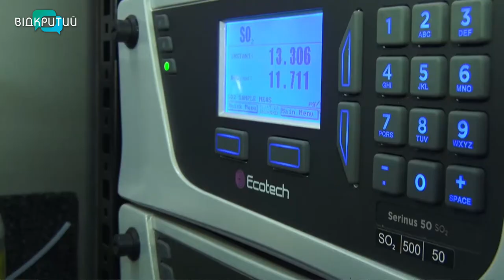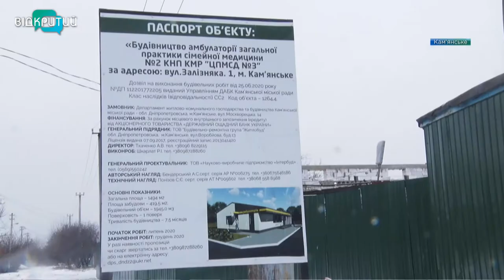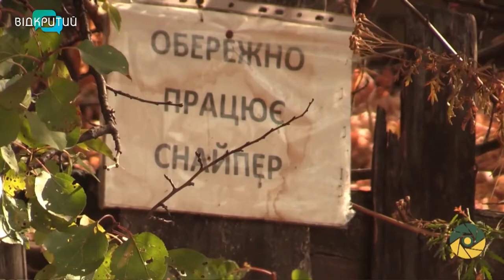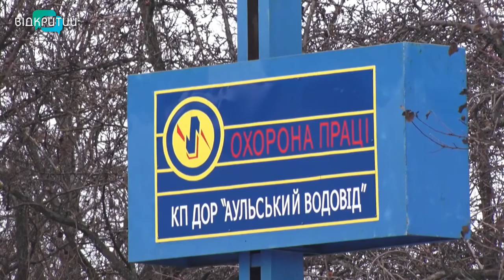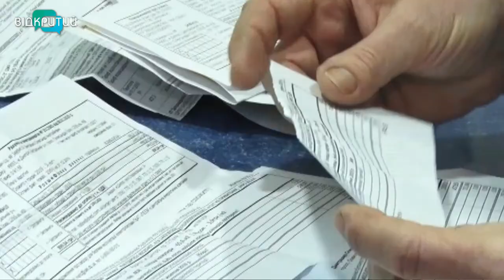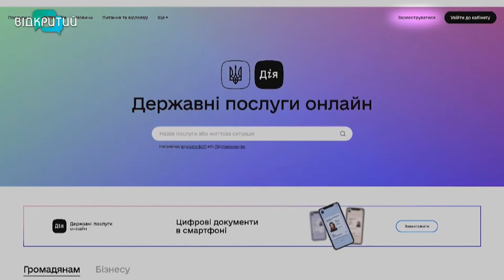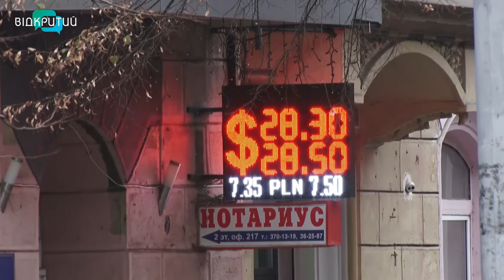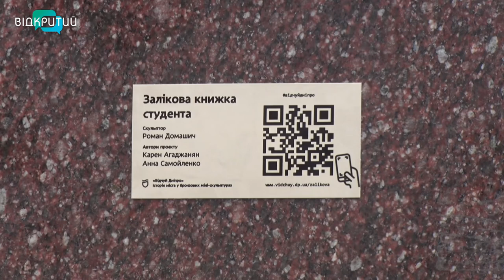Новини OPEN NEWS від 29 грудня 2020 року 18:15